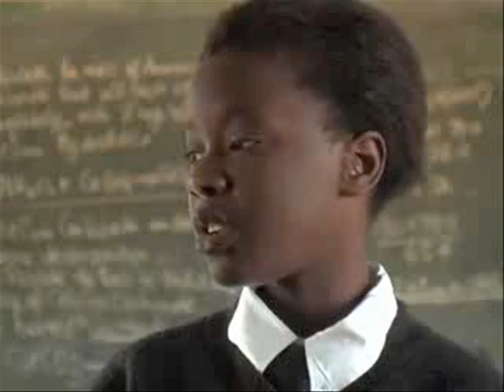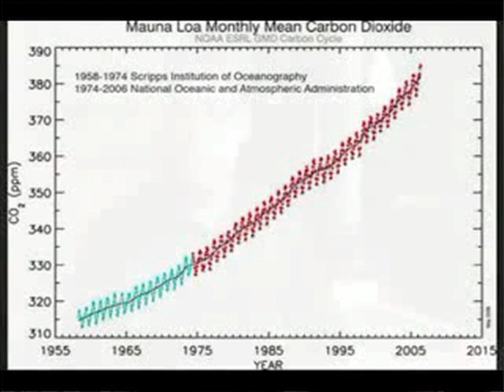Highlights: The YouTube community on corporate citizenship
This is a compilation of the highlights of the more than 300 contributions to the Davos Question.  In time with the World Economic Forum's annual meeting, we are asking people what one thing people, governments and business can do to improve the world.